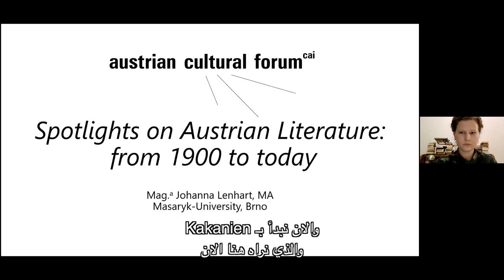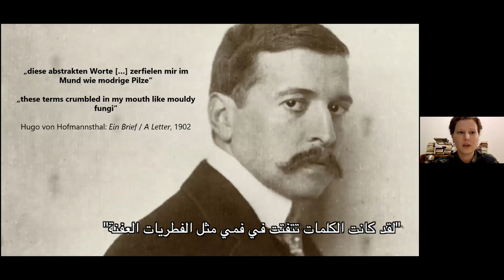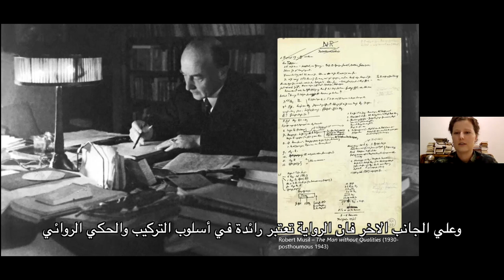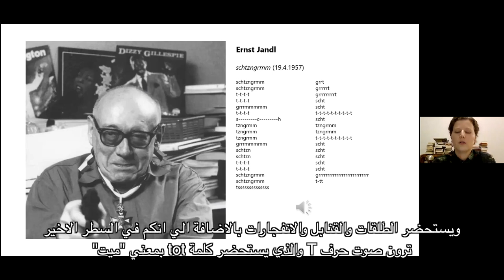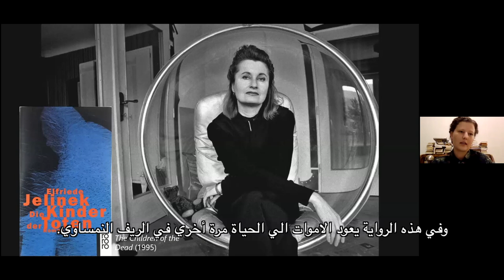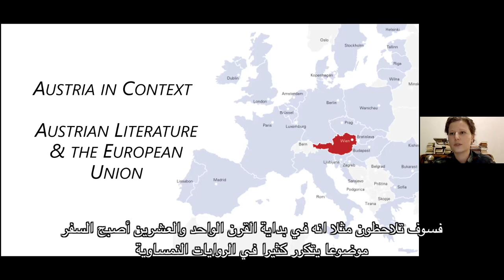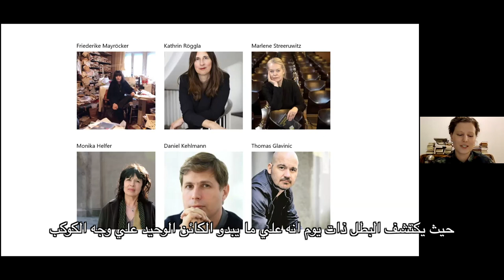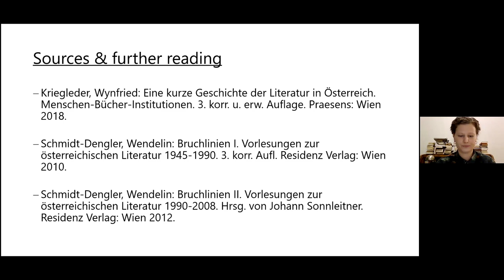Lecture: "Spotlights on Austrian Literature: from the 1900s to today " by Johanna Lenhart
Online Lecture
“Spotlights on Austrian Literature: from the 1900s to today”
From the Austro-Hungarian Empire to Austria today, from groundbreaking innovation to Nobel prizes, from Arthur Schnitzler to Elfriede Jelinek: Austrian literature has a rich history deeply rooted in Austria’s location in the heart of Europe. In a literary journey through the last 120 years we will put a spotlight on the history of Austrian literature: What were the main developments, topics, authors, books and how are we discussing Austrian literature today?
The lecture will be held by Johanna Lenhart, OeAD-lecturer at Masaryk University Brno / Czech Republic. With a background in German philology and Comparative literature her research focus is on Austrian literature with a special interest in contemporary fiction as well as intermediality and cultural theory.

محاضرة اون لاين
"أضواء علي الادب النمساوي: من أوائل القرن العشرين الي اليوم"
من الامبراطورية النمساوية المجرية الي النمسا اليوم – من الابداعات الرائدة الي جوائز نوبل – من أرتور شنيتسلر الي الفريده يلينك: للادب النمساوي تاريخ ثري ممتد الجذور مرتبط بموقع النمسا في قلب أوروبا. ومن خلال رحلة أدبية عبر الـ ١٢٠ عاما الماضية نلقي الضوء علي تاريخ الادب النمساوي: ماذا كانت أهم التطورات – المواضيع – الكتاب – الكتب - وكيف تتم مناقشة الادب النمساوي اليوم؟
تقوم المحاضرة النمساوية يوهانا لينهارت المحاضرة بجامعة
Masaryk University Brno
بجمهورية التشيك بالقاء المحاضرة باللغة الانجليزية . واستنادا علي خلفيتها في فقه اللغة الالمانية والادب المقارن تتمركز أبحاثها حول الادب النمساوي مع التركيز علي الادب القصصي المعاصر والوسطية والنظرية الثقافية.